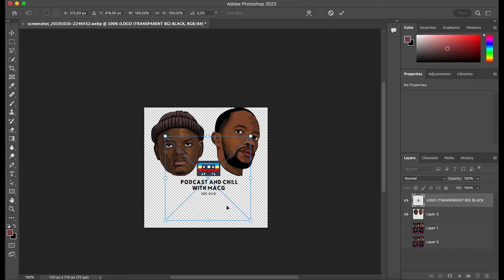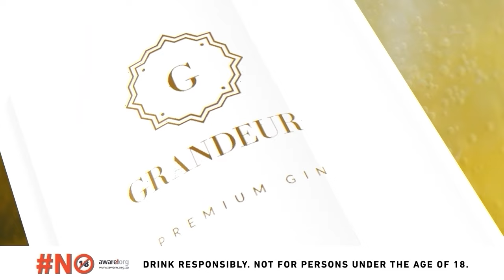EPISODE 445 | BERITA on Nota, Divorce, Therapy, Music, Zimbabwe, European Tour , Peace of Mind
0:00; - Opening
1:09; - Intro
5:46; - Ex Husband (Nota Baloyi)
26:09; - Background & mastering IsiXhosa
32:29; - Name Berita
33:14; - European Single
34:27; - Music
38:28; - Coming up With “Thandolwethu”
50:06; - Collaborations
52:16; - Social Media
54:59; - Therapy
56:22; - Self-Discovery Journey
58:50; - Health & wellness
1:02:17; - Performance (Medley)